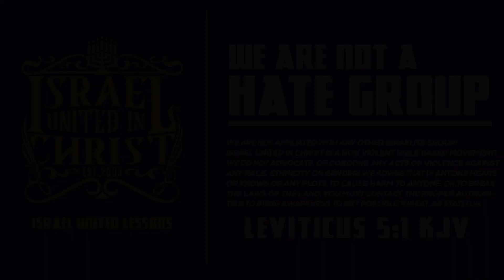IUIC | Wannabe Bible Scholar Runs from the Bible